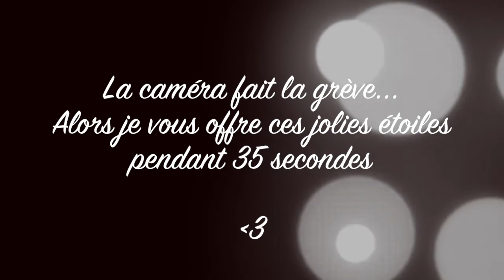BooKalicious Versus : Akira Yoshimura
Premier débat / versus de BooKalicious.

Tara Lennart & M. Achille débattent du pour et du contre après la lecture de "La Jeune fille Suppliciée sur une étagère" d'Akira Yoshimura, chez Actes Sud